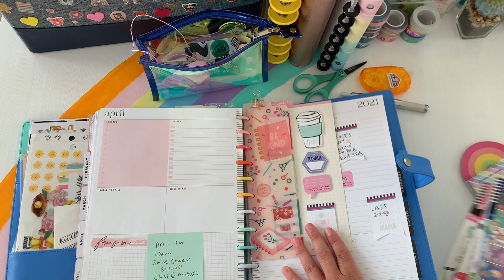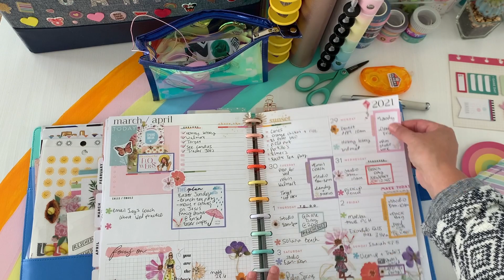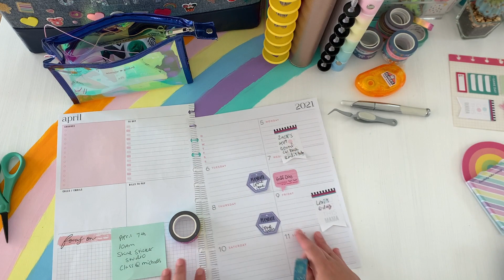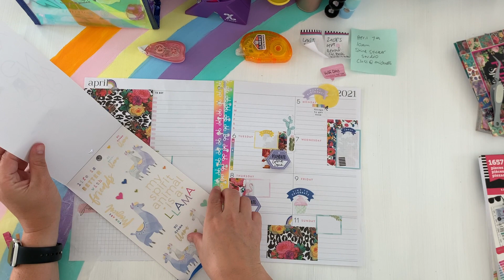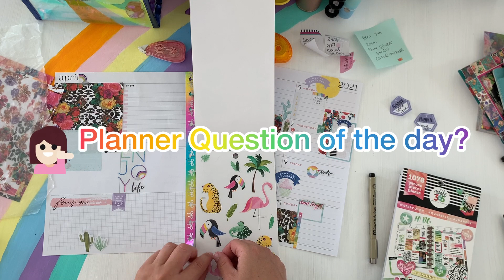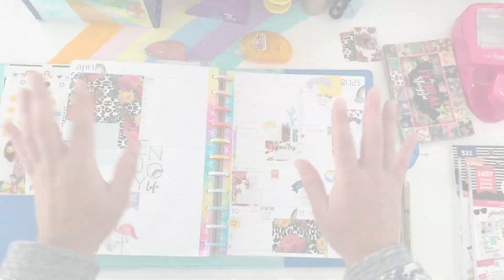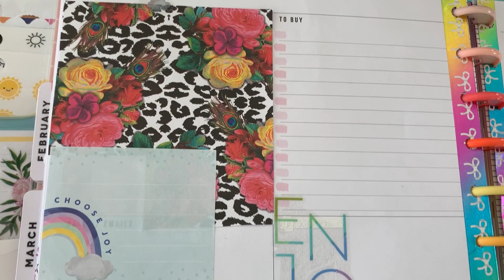PLAN WITH ME | DASHBOARD | BIG HAPPY PLANNER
Hi Planners! Today’s I’m planning with fun florals and bright bold Happy Planner Stickers!  Let’s plan in the Dashboard layout!

 $10 off on your  first order of $50

iPhone Apps Favorites
Snapseed
PicCollage
PicTapGo
InShot
PicMonkey

Check out  : Planner setup's videos